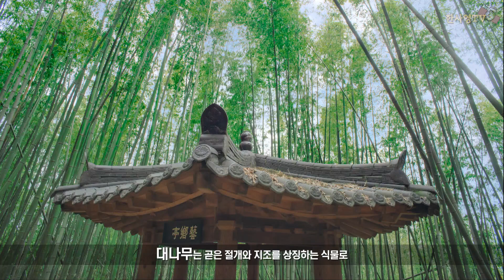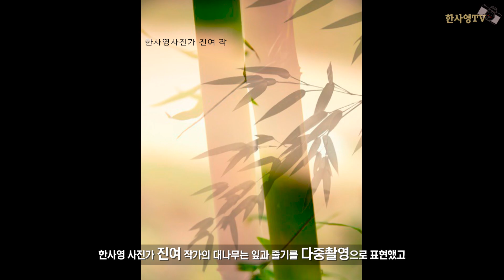국내여행_담양 고창읍성 죽녹원에서 대나무 촬영하기_사진강의_한사영TV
담양 고창읍성 죽녹원에서
기가막힌 성벽과 대나무를 보고 왔습니다!
오늘의 사진 감상해볼까요?